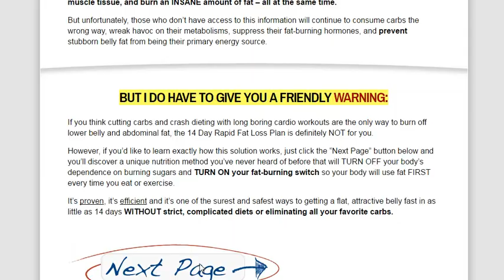Weight Loss: 14 Day Rapid Fat Loss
All you have to do is follow the 3 simple rules below to ensure that EVERY time you eat your favorite carbohydrates they’re NEVER stored as fat on your body.
This isn’t another hyped up gimmick or diet quick-fix. It doesn’t require any costly supplements. And it works for everyone. Regardless of your age, your gender, or your current condition you can watch your belly get significantly FLATTER in as little as 14 days using this approach.